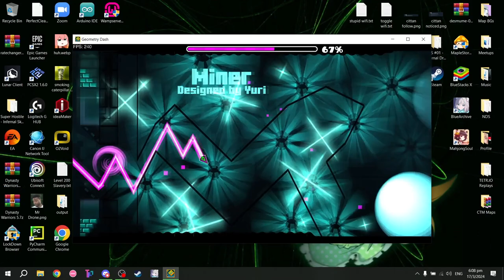"A BIZARRE PHANTASM" COMPLETED [HARD DEMON] | Geometry Dash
So many parts in the level are pretty easy, koreaqwer has the hardest part
I would've given it a Very Hard Demon if there weren’t many easy parts but overall in my opinion, I think Hard Demon fits it